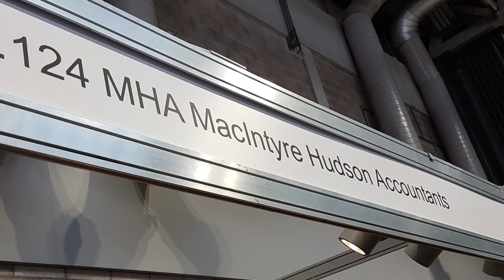MHA MacIntyre Hudson at LAMMA 2020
Our Agriculture team had a great time exhibiting at Lamma 2020 this week. Director, Joe Spencer tells you more about the conversations we were having with rural business owners and the key talking points of budget planning and cashflow options due to the recent flooding across the UK.